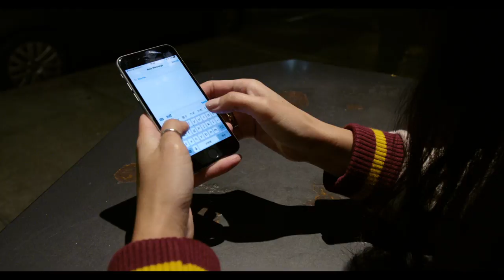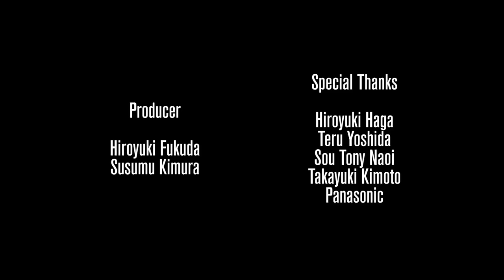Night Stroll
Night Stroll is about the feeling you get when you walk down the street and you feel alive; no matter how down and exhausted you are, the city always finds ways to cheer you up.
(Dir. Susumu Kimura)